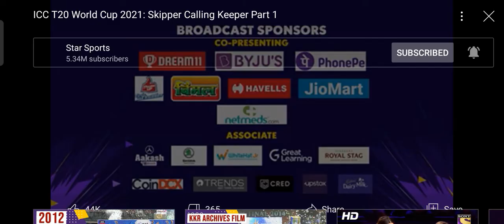October 17, 2021